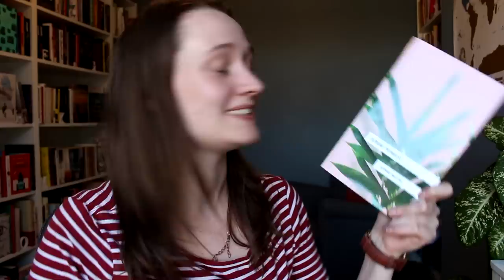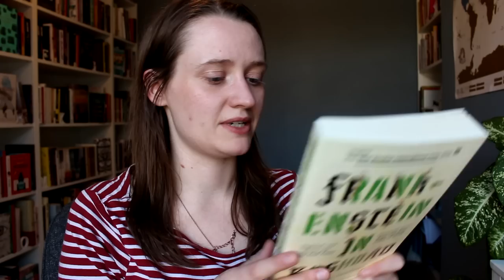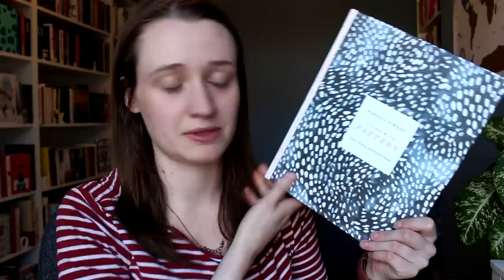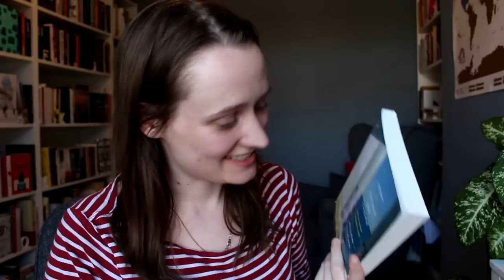May TBR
Deleted Scenes for Lovers by Tracy Slaughter

and